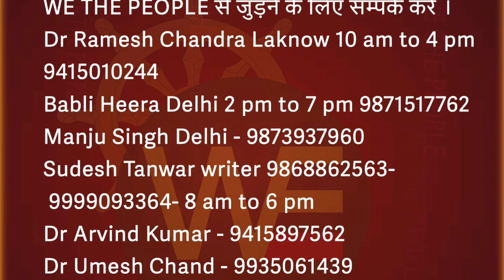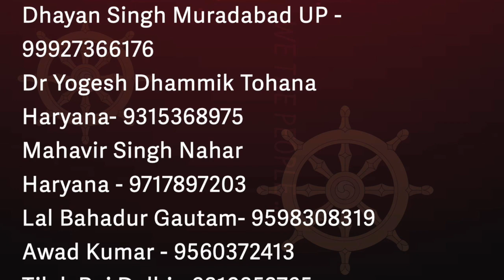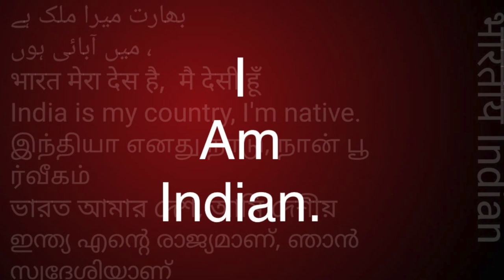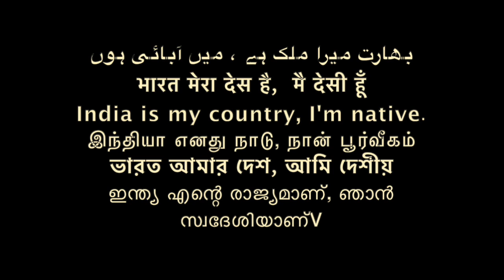समण संघ का कोई गुप्त अंग नही/Sudhir Raj Singh/Pali